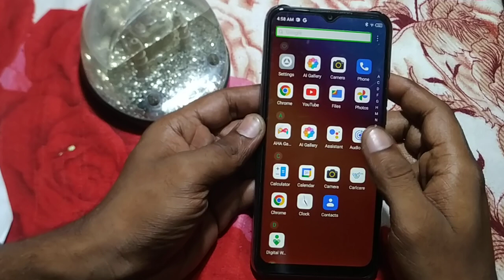how to use talkback mode tecno Spark 7T | Tecno mobile ki setting kaise change kare